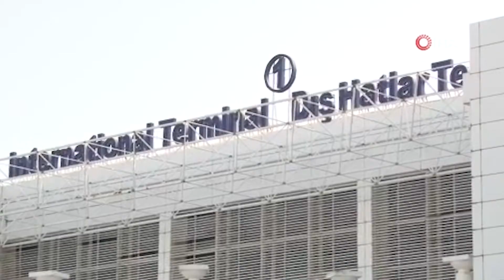ŞUBAT'TA ALANYA GZP'YE 362 UÇUŞ YAPILDI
Devlet Hava Meydanları İşletmesi Genel Müdürlüğü, 2021 yılının Şubat ayına ait hava yolu uçak, yolcu ve yük istatistiklerini açıkladı.